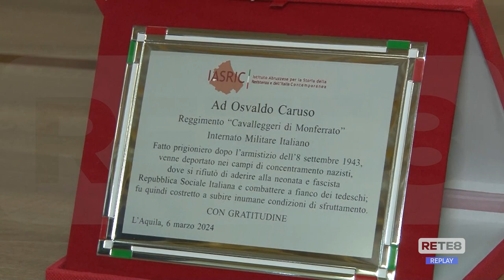L’Aquila - Cerimonia per la Giornata dei Giusti